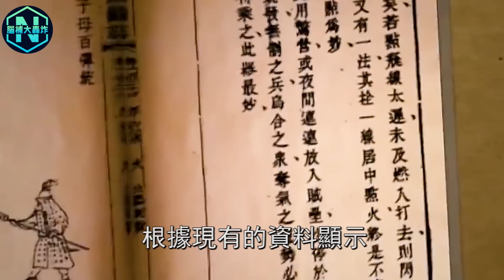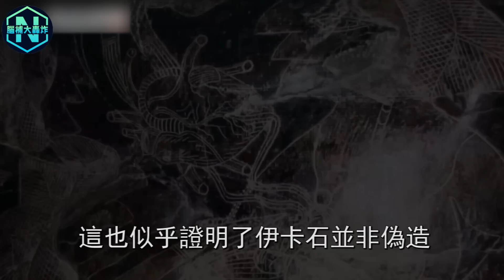2022驚人消息！秘魯驚現6500萬年前恐龍與人類共存化石，神秘雕刻驚呆世人！史前高級文明真實存在？| 腦補大轟炸